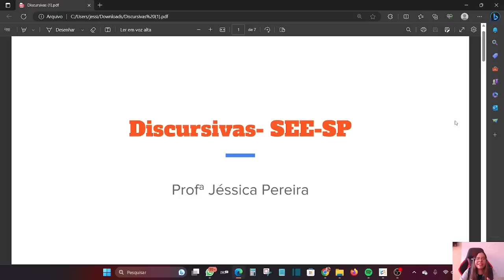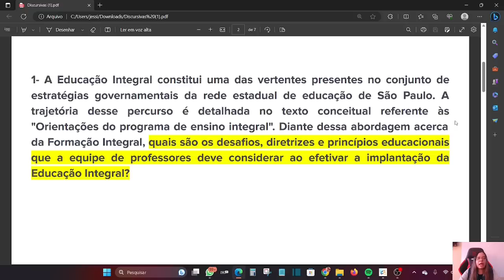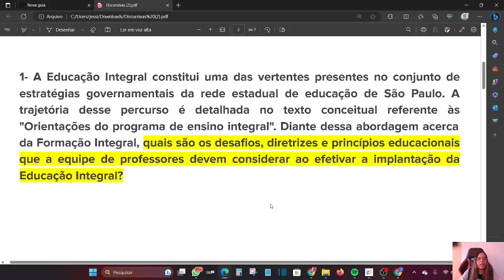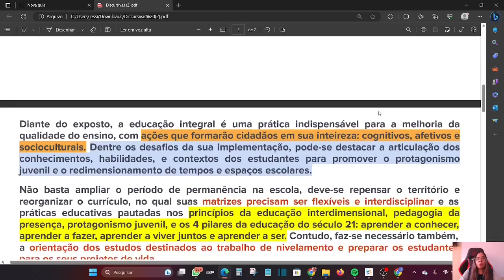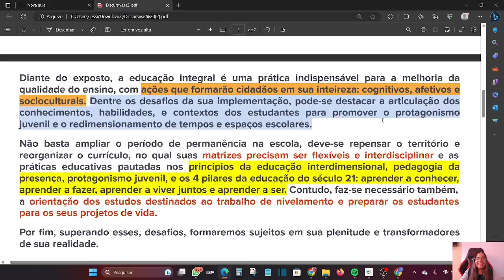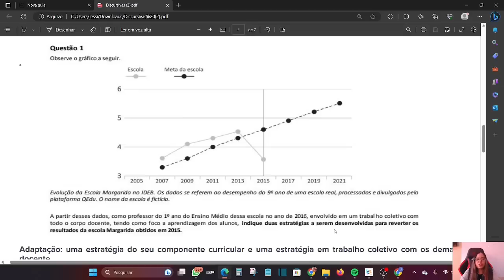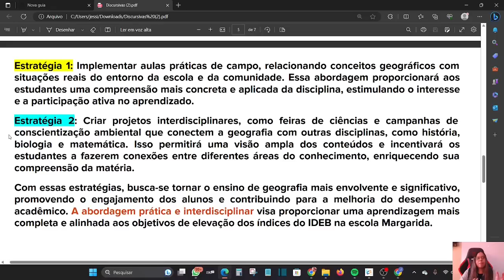Concurso Professores Estado de São Paulo: QUESTÕES DISCURSIVAS: ENSINO INTEGRAL e METODOLOGIAS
✅ Contato para a compra das minhas apostilas:

✅ Telefone WhatsApp para compra da apostila:  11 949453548